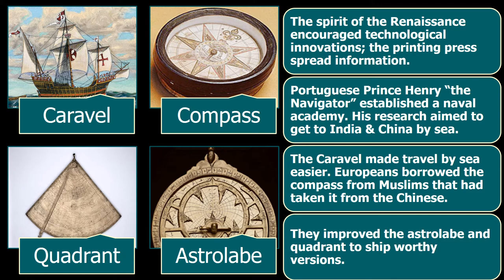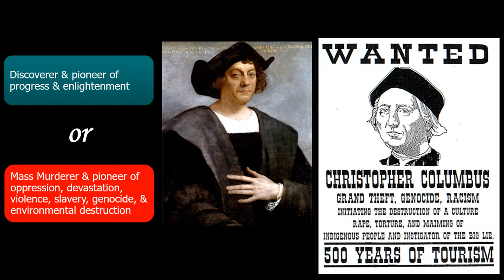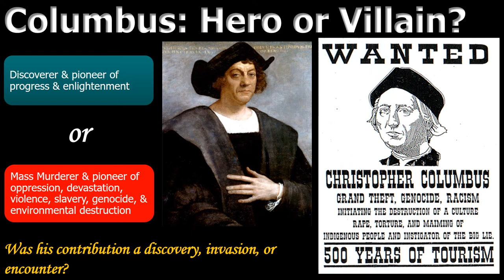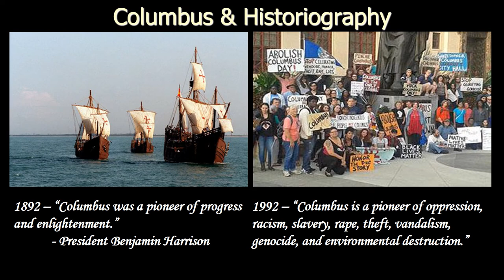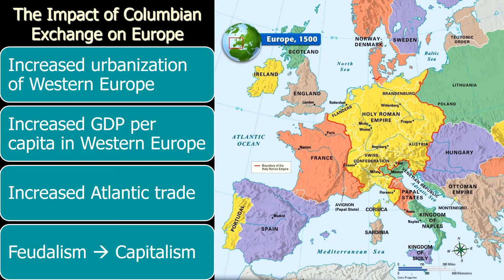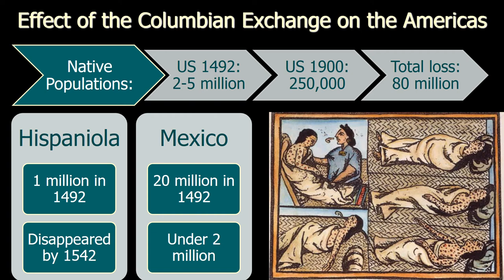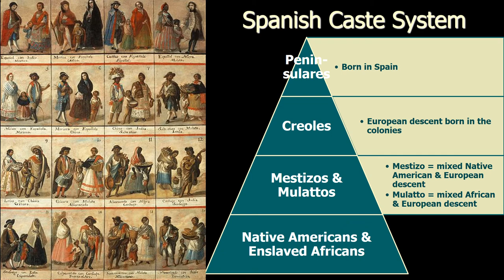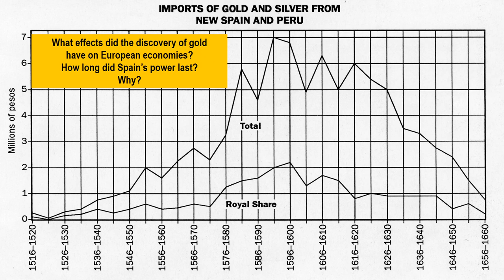APUSH #1 - A New World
Lecture on Period 1 including Spanish Colonization